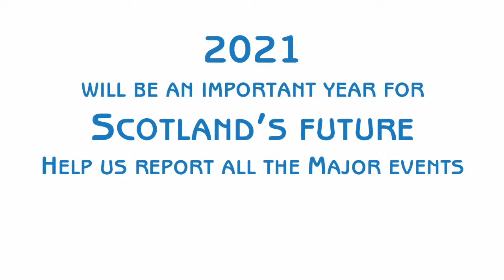First Minister's Questions - 02/09/2021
Join us for First Minister's Questions, live from the Scottish Parliament in Holyrood.

11:40am  General Questions

Kenneth Gibson S6O-00089
1.  To ask the Scottish Government what its assessment is of the impact parental smoking has on child poverty.

Clare Adamson S6O-00090
2.  To ask the Scottish Government what action it has taken to implement the recommendations in Scotland’s Drowning Prevention Strategy.

Neil Bibby S6O-00091
3.  To ask the Scottish Government what action it is taking to tackle the antisocial use of quad bikes, trail bikes and other off-road vehicles.

Audrey Nicoll S6O-00092
4.  To ask the Scottish Government what steps it is taking to help protect people participating in football activities, particularly children and young people, in light of research suggesting a link between repeated heading of footballs and dementia later in life.

Sarah Boyack S6O-00093
5.  To ask the Scottish Government whether it will commit to enshrining a rule in the National Planning Framework 4, where, for every new building, 1% of the cost is given to the arts.

Alex Cole-Hamilton S6O-00094
6.  To ask the Scottish Government whether it will provide an update on its programme for mental health within the NHS Recovery Plan.

Paul O'Kane S6O-00095
7.  To ask the Scottish Government what its response is to the reported increase in the attainment gap between pupils from the most and least deprived backgrounds, following the most recent SQA results.

Jeremy Balfour S6O-00096
8.  To ask the Scottish Government whether it will commit to doubling the Scottish Child Payment in its forthcoming budget for 2022-23.

Willie Coffey S6O-00097
9.  To ask the Scottish Government whether it will consider establishing a compensation scheme for individuals who have been harmed by sodium valproate.

Liz Smith S6O-00098
10.  To ask the Scottish Government what progress it has made on addressing concerns regarding the wellbeing of young people following the impact of COVID-19.

12:00pm  First Minister's Questions

Douglas Ross S6F-00173
1.  Question to be taken in Chamber.

Anas Sarwar S6F-00174
2.  Question to be taken in Chamber.

Alex Cole-Hamilton S6F-00196
3.  To ask the First Minister when the Cabinet will next meet.

Stuart McMillan S6F-00200
4.  To ask the First Minister what discussions the Scottish Government has had with the UK Government regarding reports of retail stock and staff shortages in the run-up to Christmas.

Tess White S6F-00195
5.  To ask the First Minister what action the Scottish Government is taking in response to the increase in ambulance waiting times in parts of Scotland.

Neil Gray S6F-00202
6.  To ask the First Minister what engagement the Scottish Government has had with the UK Government regarding the reduction to universal credit that is set to take place at the end of September.

Pauline McNeill S6F-00189
7.  To ask the First Minister what plans the Scottish Government has to tackle public displays of anti-Irish racism and anti-Catholic prejudice.